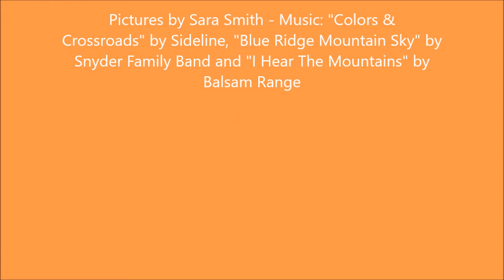NC Mountain Scenes - with music from Sideline, Snyder Family and Balsam Range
My daughter took these pictures first of November, 2017, in the Blue Ridge mountains of NC. Pictures were taken at Hawk's View House, Bakersfield, NC (Facebook Look like a fantastic place to stay!  Music added: "Colors & Crossroads" from Sideline, "Blue Ridge Mountain Sky" from The Snyder Family Band, and "I Heat The Mountains" from Balsam Range